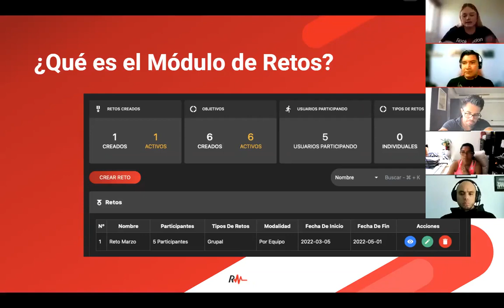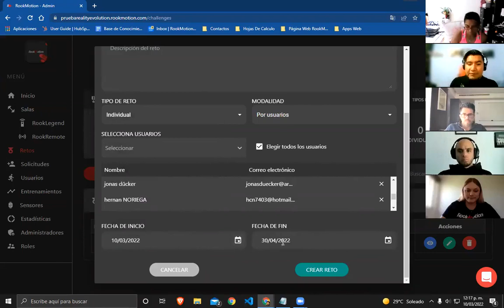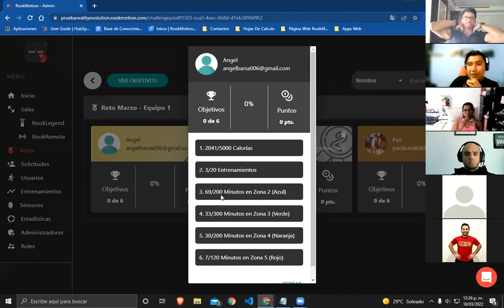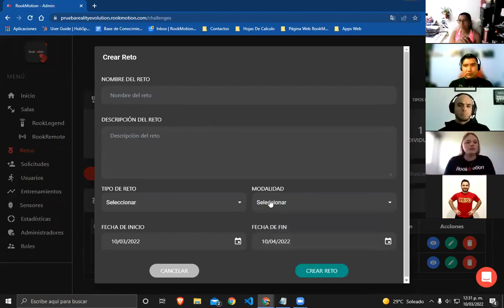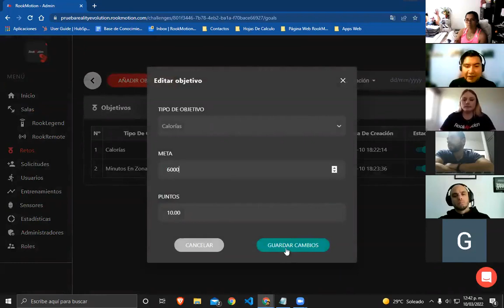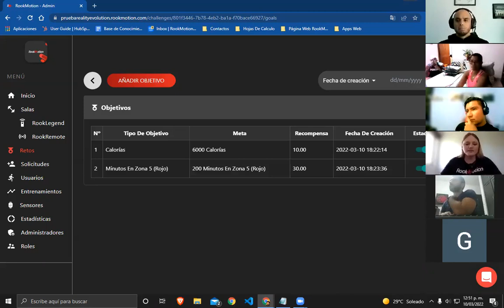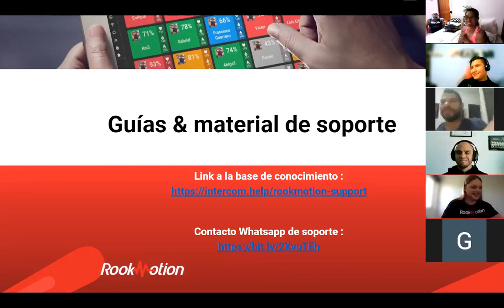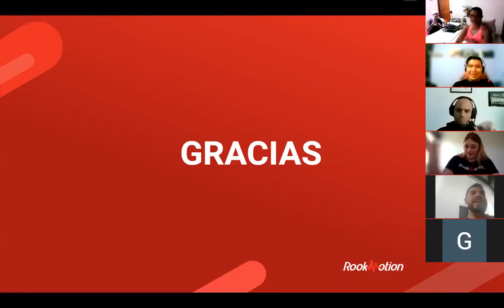Conoce el nuevo módulo de retos. Webinar.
Hey, Coach. Seguimos inovando para fortalecer tu negocio fitness ahora con el nuevo módulo de retos interactivo de RookLEAGUE. Crea desafíos que mantengan motivados a tus usuarios y mejora tus tasas de retención de clientes.